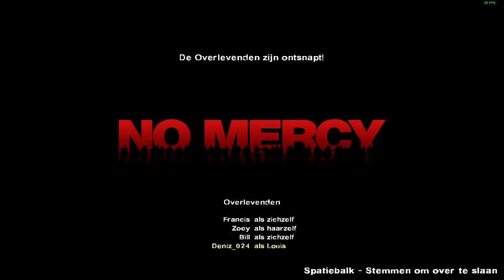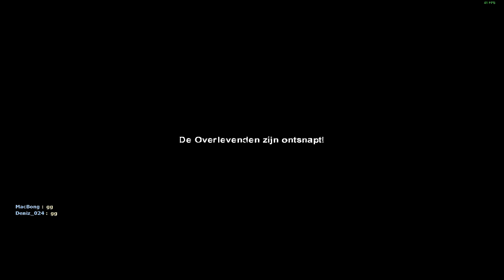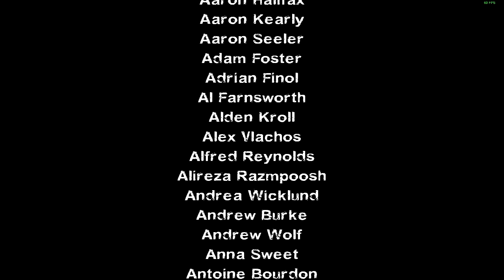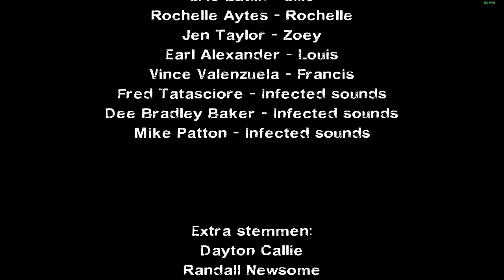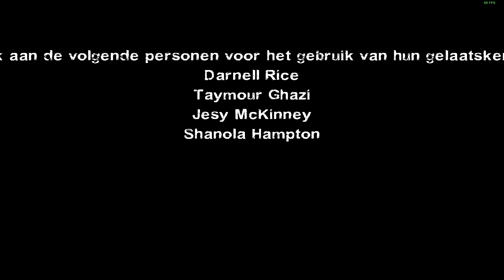Left 4 Dead 2 - Silent Hill Music Mods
I had to mute the last song one more soul to the call. It was blocking my video stupig copyrights.
L4D2 - Silent Hill Shattered's Tank Theme by - Shiki 0:00
Silent Hill 3 'You're Not Here' - Ending Credits Music by - Kussy 1:05
Left4Dead2 Silent Hill Music Mod - Appelflap64 1:44 - 5:24
Silent Hill Concert Sound Mod - Wizjig 5:32
End Credits Sound Mod: One More Soul To The Call - wizjig 8:02